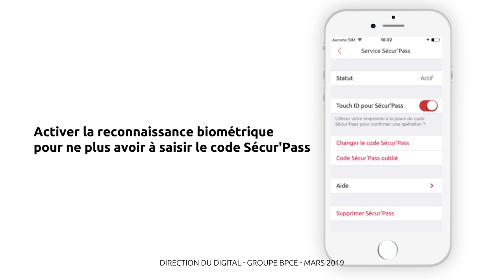[App Mobile] Comment activer Sécur'Pass par Biométrie ?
Sécur'Pass permet d'effectuer les opérations sensibles (ajouter un RIB, effectuer un virement) de façon autonome, rapide et sécurisé.
Plus d'informations sur caisse-epargne.fr